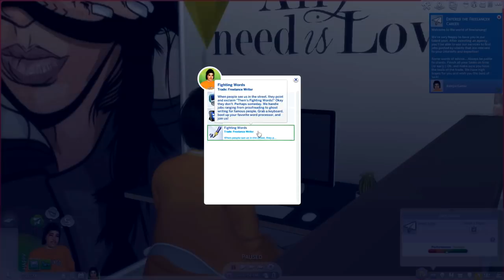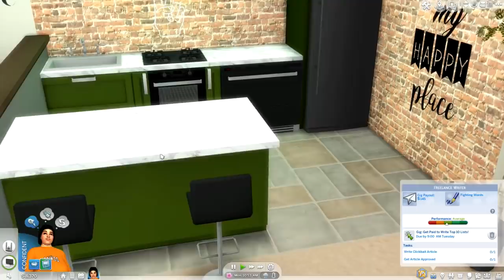THE SIMS 4 | MY 600LB LIFE - EPISODE 1 | MORBIDLY OBESE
*MY 600LB LIFE CHALLENGE*

MAIN GOALS -
LOSE WEIGHT
EAT HEALTHY
SUCCESSFUL CAREER
FIND LOVE

TRAITS -
FOODIE
LAZY
UN-ATHLETIC

ASPIRATION -
SOULMATE

MAX SKILLS -
FITNESS
 -LVL 2 (LEAVE HOME)
 -LVL 3 (ADOPT A PET)
 -LVL 4 (BLIND DATE)
 -LVL 5 (WEIGHT LOSS SURGERY)
COOKING
WELLNESS
WRITING
-LVL 3 (WRITE SELF BOOK)

Thank you guys for watching my video! Welcome to My 600lb Life LP with Ashlyn.

A: Mirillis Action & Elgato